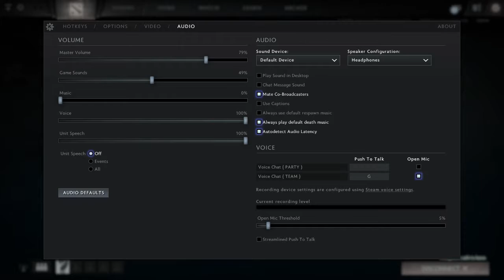[ENG] Echo League Season 2 - Div B - Five Potatoes vs Team Ranged MKB